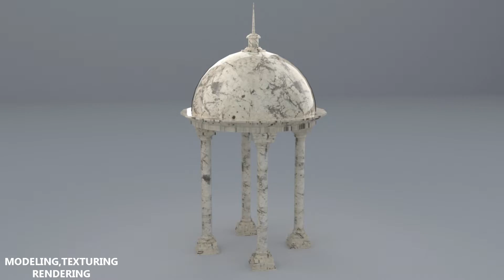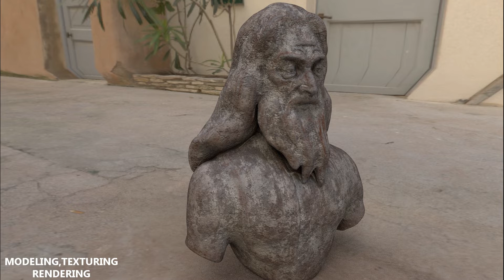Modeling & Texturing Showreel by Sagar Ladwa 2020 | MAAC BARODA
Showreel Submitted by Sagar Ladwa
- Modeling & Texturing Showreel